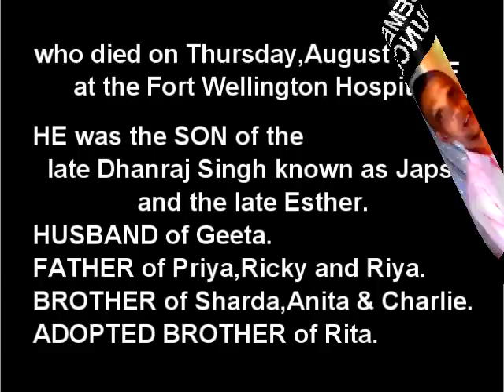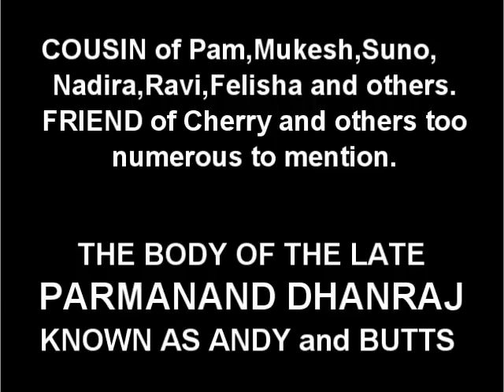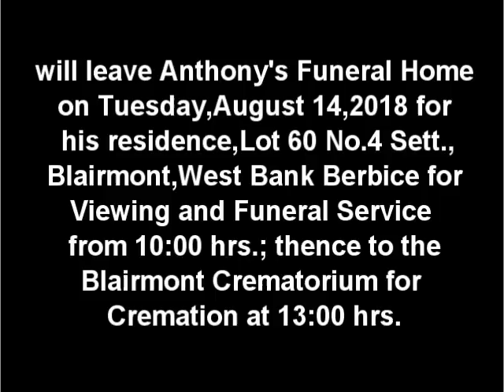Death Announcement - Parmanand Dhanraj